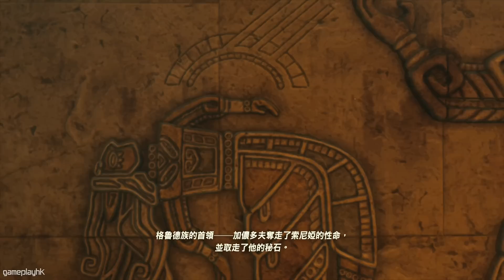#37 Boss戰: 被奪的魔像《薩爾達傳說 王國之淚 The Legend of Zelda: Tears of Kingdom》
等足6年 《薩爾達傳說 王國之淚 The Legend of Zelda: Tears of Kingdom》終於推出
我 Eli 當然要立即玩啦，神作真係唔洗多講，只需要 Enjoy 同埋努力爆機

Switch 遊戲